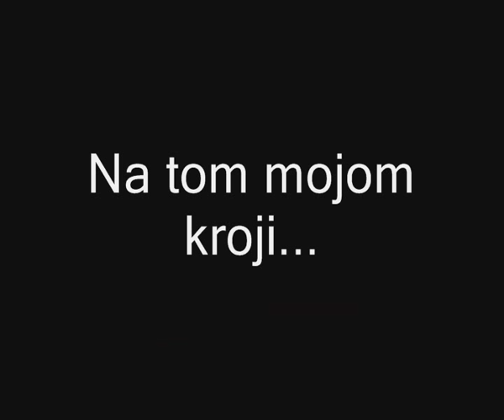Všetečníci - Na tom mojom kroji...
predstavenie II. Večer tanečného humoru, DK Zrkadlový háj, Bratislava, 1.4.2010, účinkujú: Všetečníci, Stano Palúch, Michal Noga